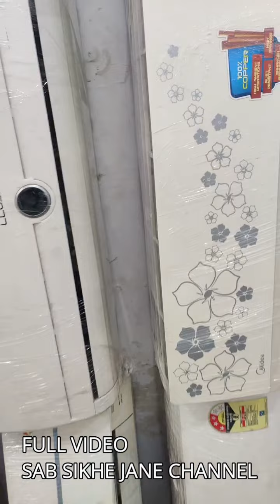used ac cheap price starting only 10000 cheap price air conditioner with warrnaty daikin LG OGENRAL